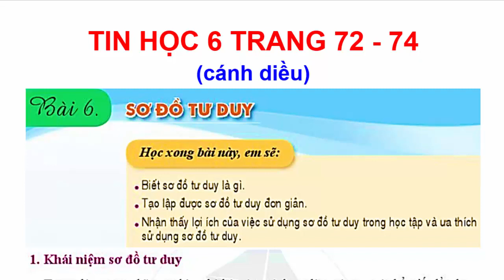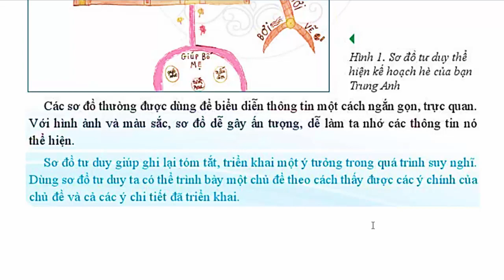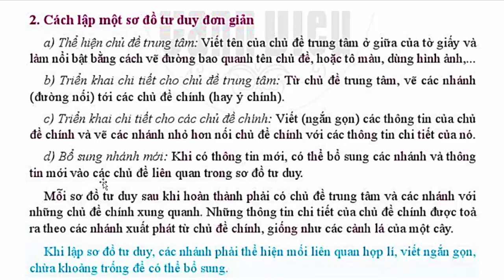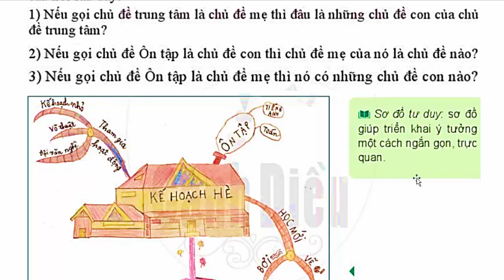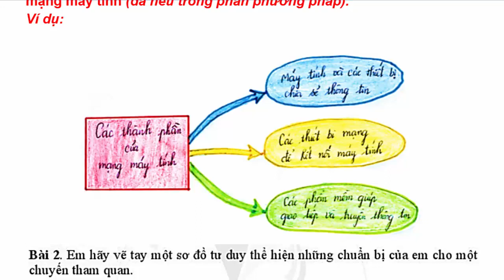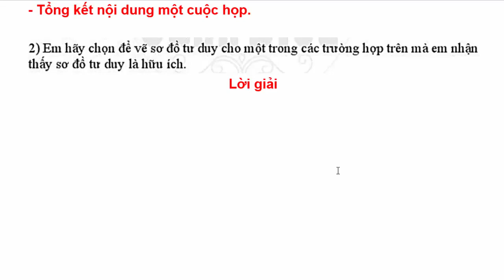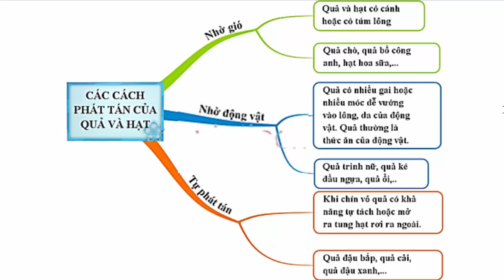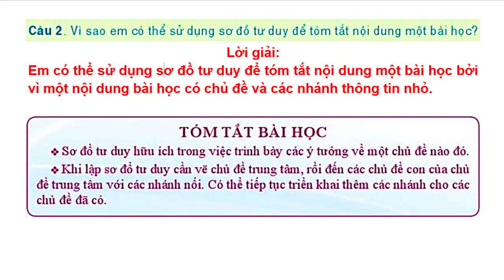Tin Học Lớp 6 Bài 6 Chủ Đề E | Sơ Đồ Tư Duy | Trang 72 – 74 | Cánh Diều